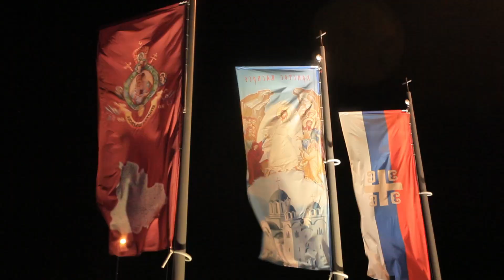Vatromet i paljenje badnjaka u Valjevu na Badnje veče 06.01.2013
Vatromet i paljenje badnjaka u Valjevu na Badnje veče 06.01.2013, Valjevo